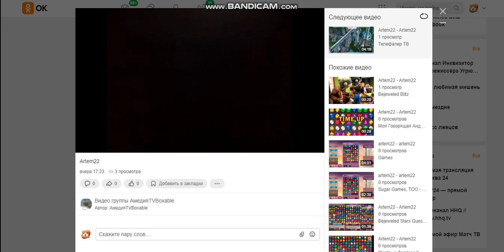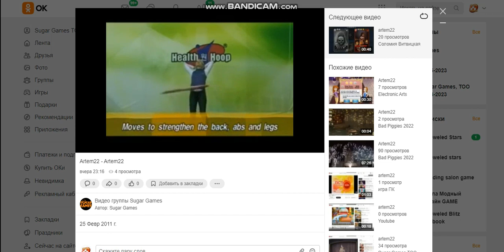Sugar Games TOO - POPCAP GAMES - LKMNA 08.09.2001